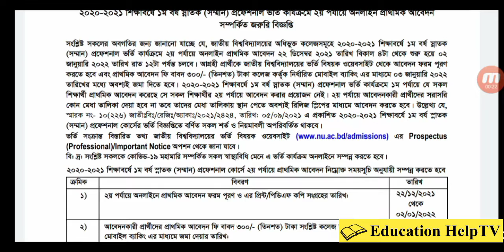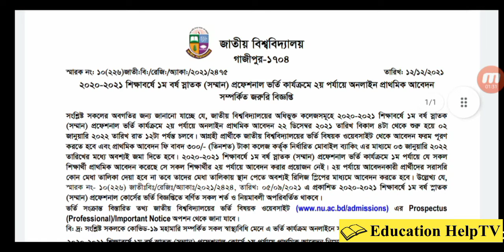জাতীয় বিশ্ববিদ্যালয় ভর্তি ২০২১| ২২ ডিসেম্বর থেকে যাদের ভর্তি আবেদন শুরু | Education HelpTV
আসসালামু আলাইকুম।